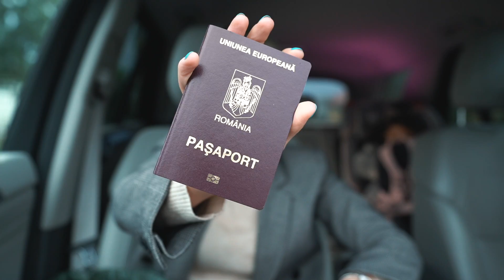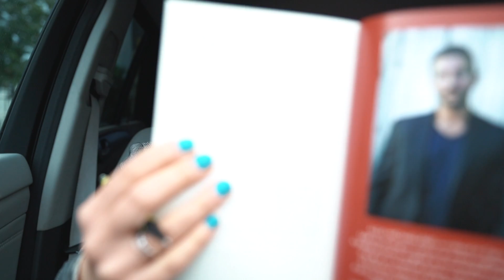Ce se afla in geanta mea atunci cand calatoresc?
Anul trecut am postat clasicul vlog "Ce se afla in geanta mea?!", anul asta venim cu versiunea 2.0, versiunea de calatorie. Ce se afla in geanta mea atunci cand calatoresc? In primul rand, atunci cand calatoresc am mereu doua genti cu mine si astazi va arat ce se afla in "geanta mare", geanta cu 10000 de chestii.

📬 Pentru corespondenta si ganduri frumoase:
Ikeda Andreea
OP 1 CP 14 Valenii de Munte, Prahova, cod postal 106400

Ce citesc acum? 📚